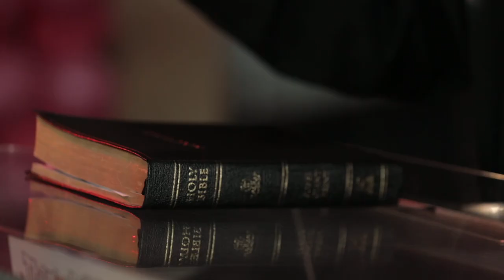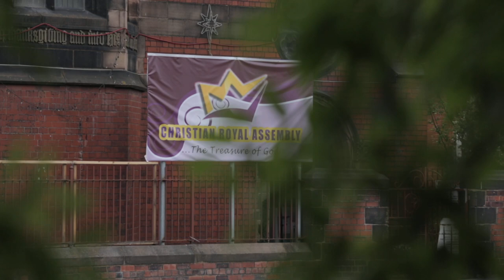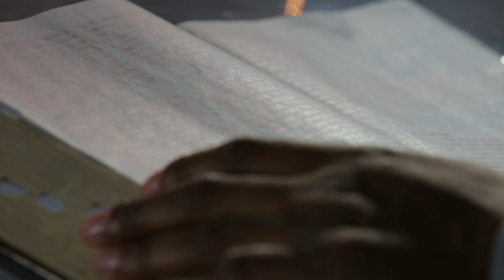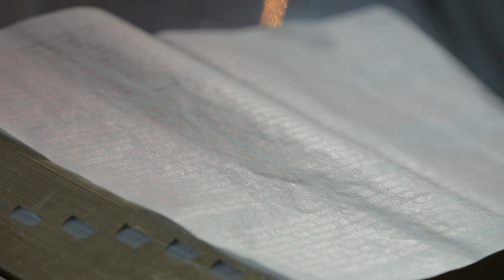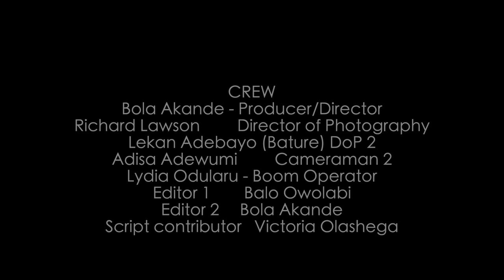My Father's House series Episode 1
This is a drama series explores the different happenings in the Church of God and their interactions with Jesus the Bridegroom and the Head of the Church.  Episode 1 introduces us to the Pastor Nathaniel Cole and his family who has just been posted as the new senior Pastor of Christian Royal Assembly. Please, watch, Share and Sonia to The Essence YouTube channel. for our cinema quality movies coming soon. Thanks 😊